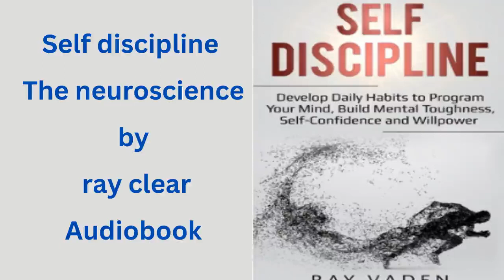self discipline the neuroscience by ray clear audiobook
The Self-Discipline Blueprint delves into the subject of self-actualization and why it is crucial for humans to achieve a fulfilled and successful life by creating a routine and becoming focused, self-disciplined and hard-working.

About Audio books Channel
An audio books channel is a  full length audiobooks channel that offers a collection of audio recordings of books that can be streamed or downloaded for listening.
Audio book channels may also offer features such as chapter navigation, bookmarks, and adjustable playback speed.